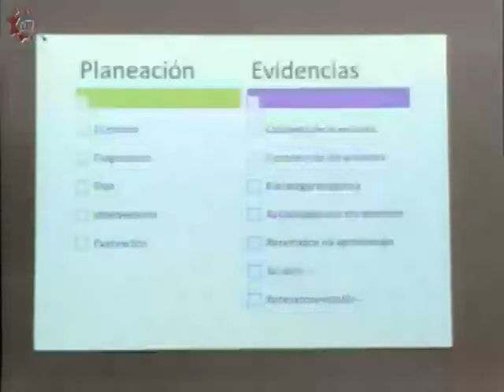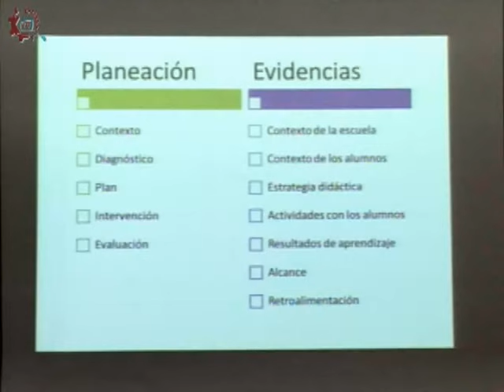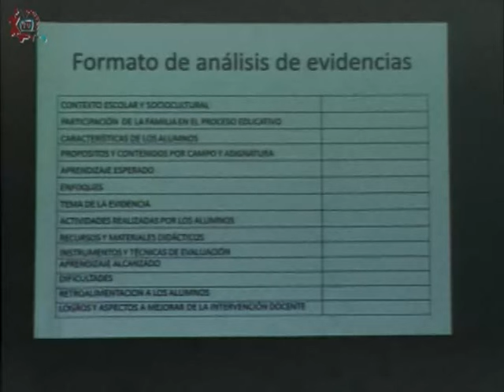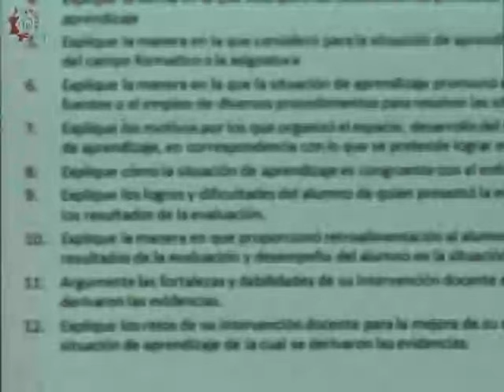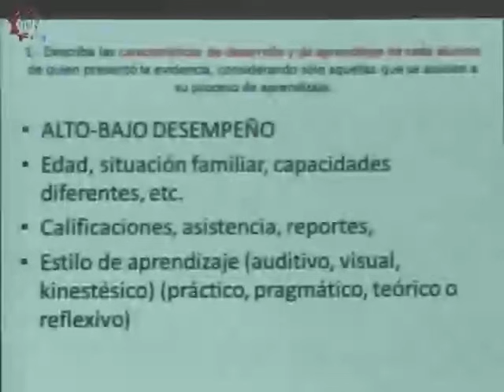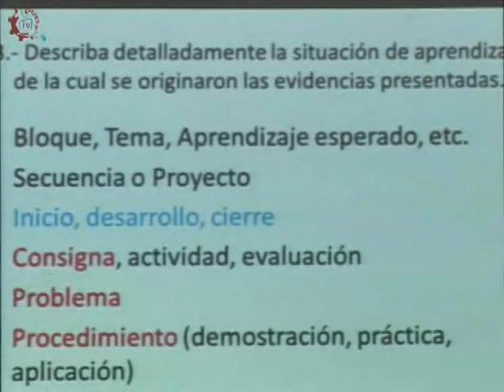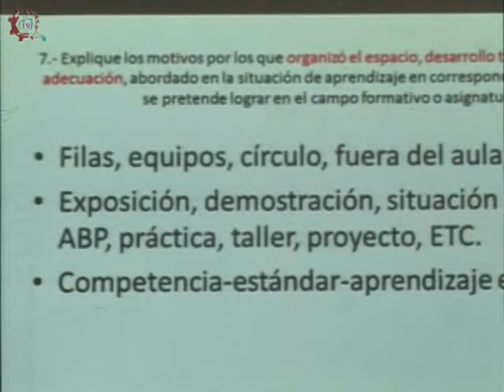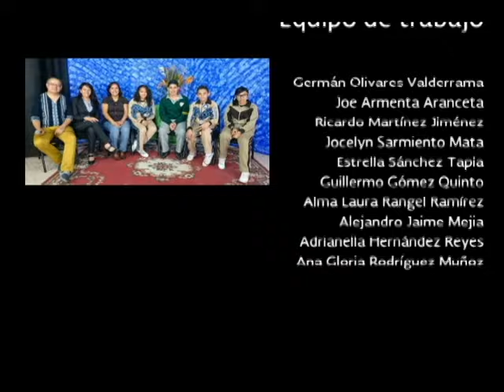20160509-CE1516/Planeación Argumentada/Programa final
Planeación Argumentada. Programa final. Invitado: Jesús Heras. Conducen: Rosa Ortiz, Gerardo Mora. Fecha de emisión: 09 de mayo de 2016. Este y otros programas los puedes ver